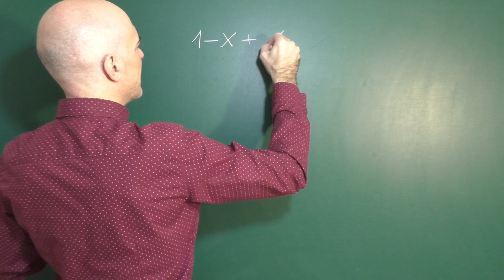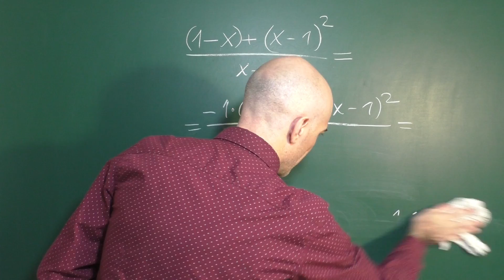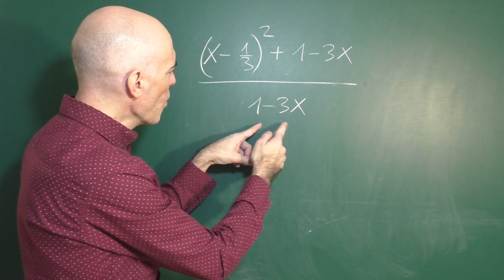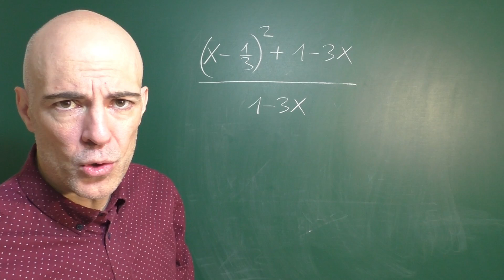Cómo cambiar el signo de términos. Sacar factor común al signo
Cómo cambiar el signo a los términos de una forma conveniente. Muchas veces, por motivos diversos, estamos interesados en que uno o varios términos tengan distinto signo al del enunciado original. En el vídeo te explico cómo hacerlo mediante un caso práctico.